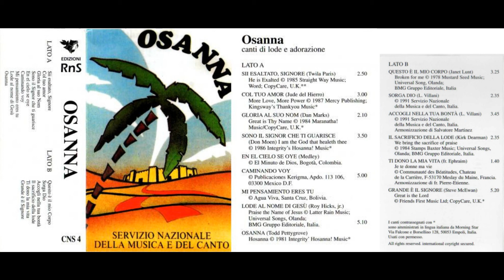Ti dono la mia vita - Osanna (RnS)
Osanna